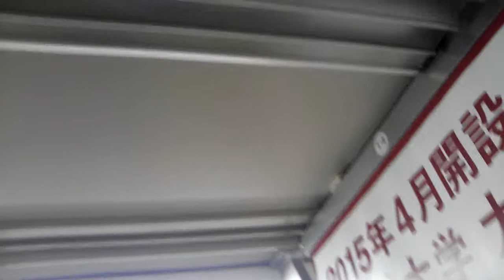関空/紀州路快速 西九条到着前車内放送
音が相変わらず小さい